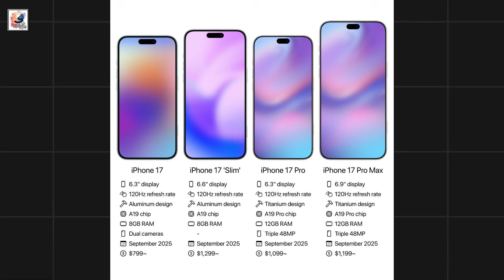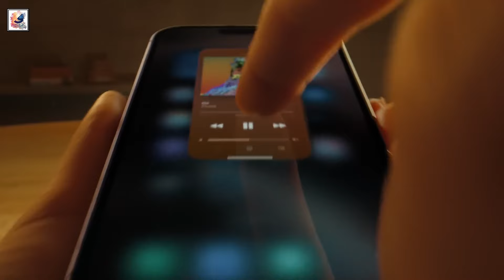iPhone 17 Slim: Everything We Know So Far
iPhone 17 Slim First Look: Everything We Know So Far

About This Video- I like to share with you guys the If the leaks and rumors are to be believed, the Folding iPhone Slim (2025), The upcoming iPhone 16 models that we're expecting to see in September are going to be quite similar to the iPhone 15 models, but rumors suggest that Apple is making big changes in 2025. We've been hearing hints of an all-new device in the iPhone lineup, and it may be the most expensive ‌iPhone‌ Apple has offered to date.Apple is said to be working on an updated 24-megapixel front-facing camera with a six-element lens, and the iPhone 17 Pro Max could include an upgraded 48-megapixel Telephoto camera,

Rumors have taken to referring to the new iPhone 17 that Apple has planned as the "‌iPhone 17‌ Slim," but Apple almost certainly won't use that naming. The "slim" descriptor references the sleeker, thinner design of the device.. I hope you guys like and enjoy it.

Will there be a iphone 17 slim?
Is iphone 17 slim 5G?
How will iphone 17 slim look like?
Apple iphone 17 slim battery